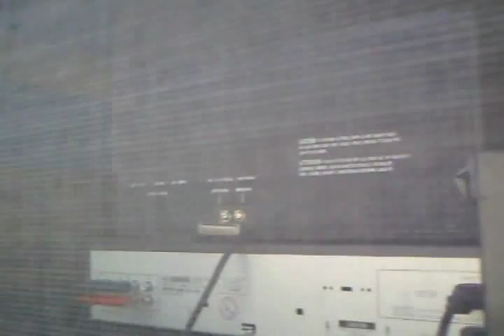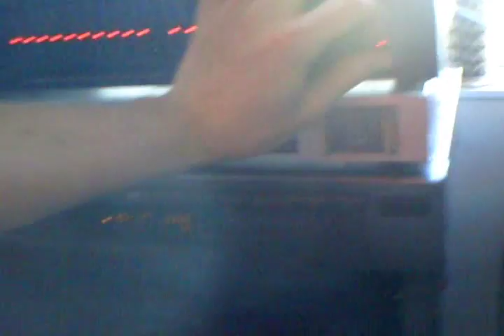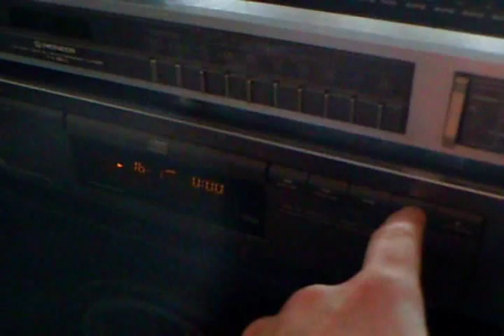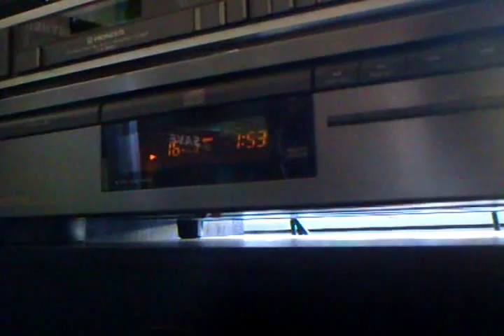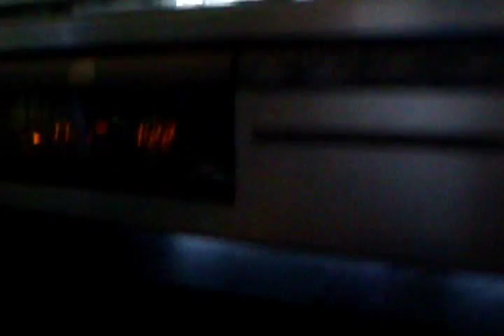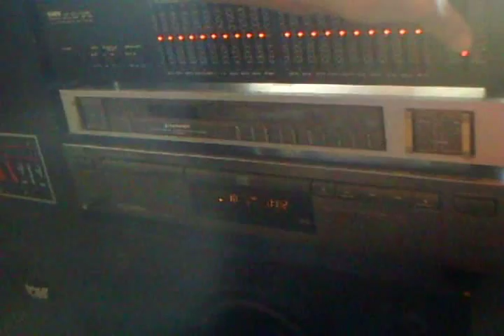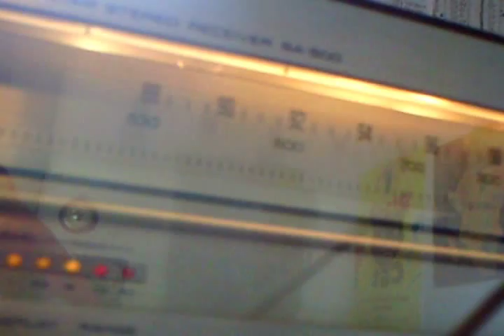LOUD! - Train Vs. Loudspeakers (Hardstyle)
Hardstyle music on my DCM Loudspeakers...

Technics SA-500 by Panasonic
DCM KX12 & KX212 Loud Speakers
Yamaha GE-30 Graphic Equalizer
JVC XL-V241 (Pulse Edge Modulation Differential Linearity Errorless D/A Converter) CD Player